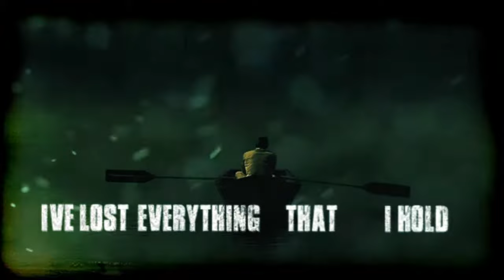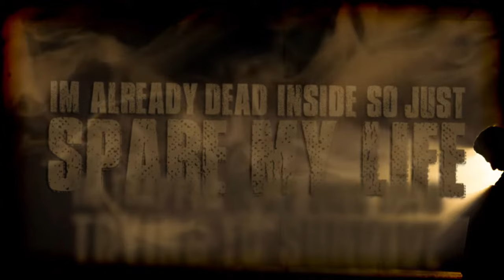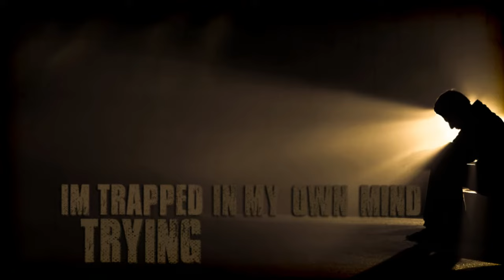While My City Burns - Vivens Mortua Official Lyric Video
"Vivens Mortua" is While My City Burns (Metalcore/Post-Hardcore from Iceland) 2nd single  released via Wormholedeath Records/The Orchard!

"Vivens Mortua" - is the new single anticipating their upcoming debut album.

While My City Burns Line-Up
Gauti Hreinsson : Vocals
Alexander Glói Pétursson : Guitar ,Vocals
Úlfar Alexander Úlfarsson : Guitar
Kristófer Berg Sturluson Paraiso : Bass
Guðjón Trausti Skúlason : Drums

About While My City Burns
While My City Burns is a five piece Metal/Hardcore band hailing from Iceland. They mix their influences into a sweet ass Metal blend with tasty riffs, crushing breakdowns and choruses that get stuck in your head.